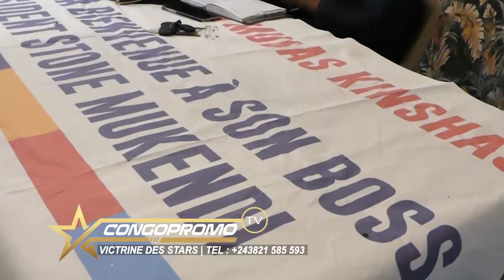BOYOKA REVELATION TROUBLANTE YA MATCH RDC CONTRE MAROC, EDINGWE CONTRE MORT MORT